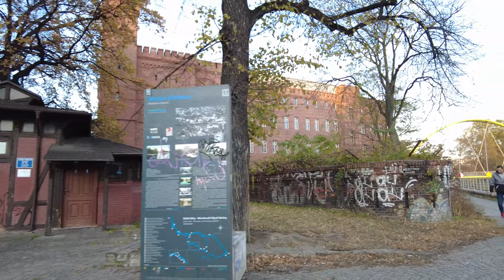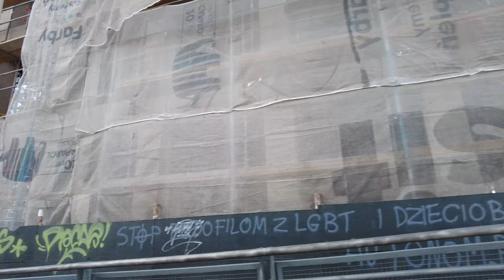Walking Tour of WROCLAW 4K 🇵🇱 (60fps UHD)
Walking Tour of WROCLAW, is a city in southwestern Poland and the largest city in the historical region of Silesia. It lies on the banks of the River Oder in the Silesian Lowlands of Central Europe.

★ Tour:
Walk around the city to get to know a little of the main attractions:
- Market Hall
- Cathedral Island
- Sand Island
- Cathedral of St. John the Baptist
- Museum
- Panorama
and more.